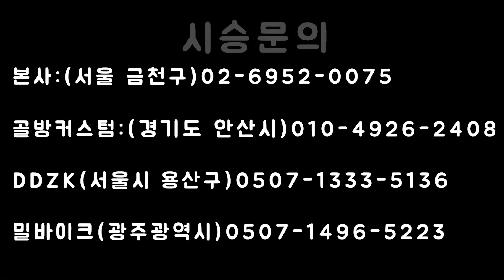8.6kg/ 7.8kg 최경량 풀카본 접이식 미벨, 실사용자 3인 인터뷰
체데크 본사 시승문의 (가산디지털단지) : 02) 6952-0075

체데크 프레임만 구매도 가능합니다.